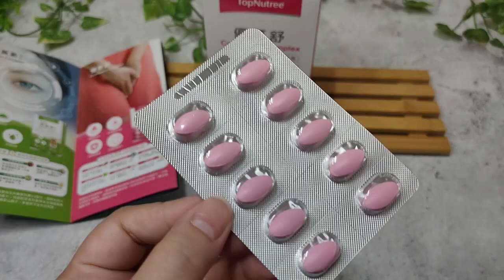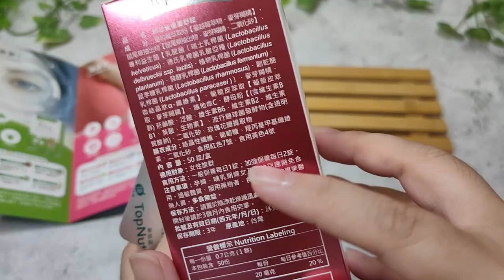【體驗】台灣專業醫藥生技《新悠雀TopNutree》優蔓舒，我的私密保養配方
台灣專業醫藥生技《新悠雀TopNutree》優蔓舒

專為女性私密保養打造，精選蔓越莓萃取結合歐丹蔘(鼠尾草)的升級配方，協助調節生理機能，維持身體的順暢與舒適